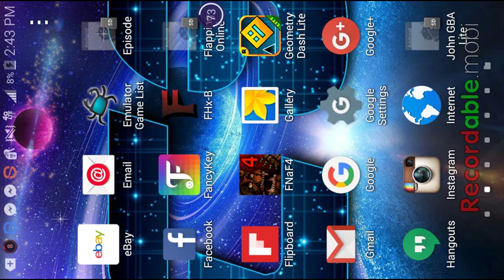FNAF 4 | The Horror!!! Lol | Part 1